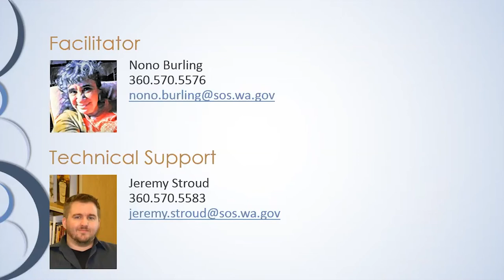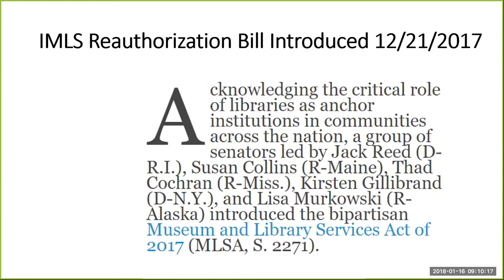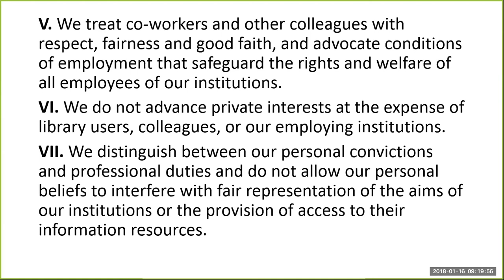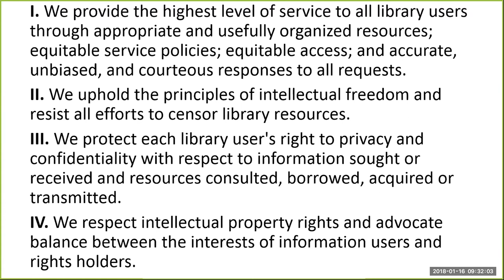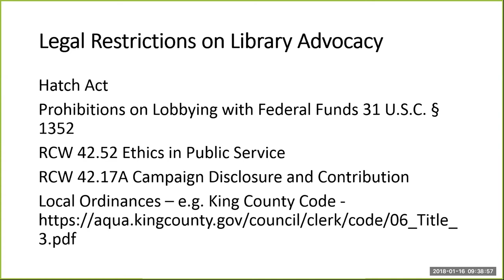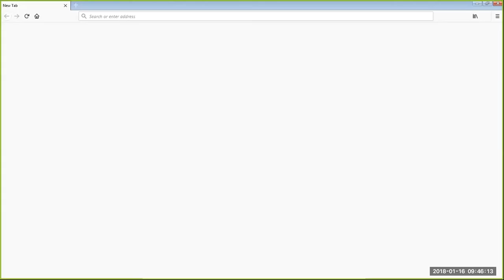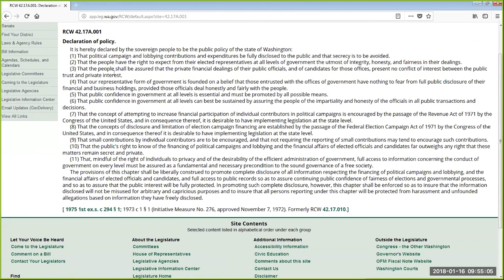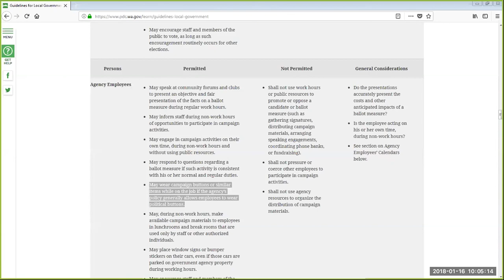Advocacy, Ethics, and the Law for Librarians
Original presentation: January 16, 2018

This special edition of First Tuesdays is an introduction to public advocacy and lobbying for librarians within the context of Washington law. As professionals, how can we make sure our voices are heard on issues of freedom, equity, truth, and justice? What is ethically required of us? Where are the legal (and political) danger zones? Presented by Rob Mead, Washington State Law Library.

First Tuesdays was designed as a continuing-education opportunity for staff of libraries in Washington State. This free web presentation, from 9am to 10am, allows attendees to share their skills and successes and learn about new topics. The special-subject presentations, lasting about 60 minutes, are recorded so that others may listen at their own convenience.